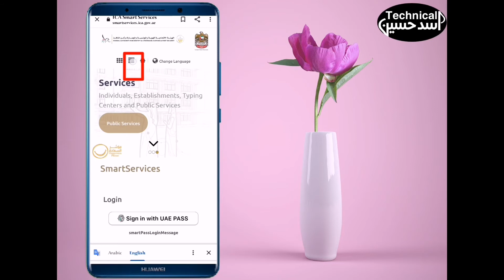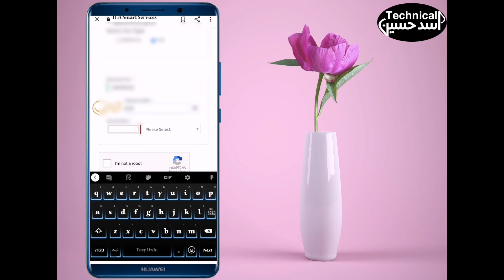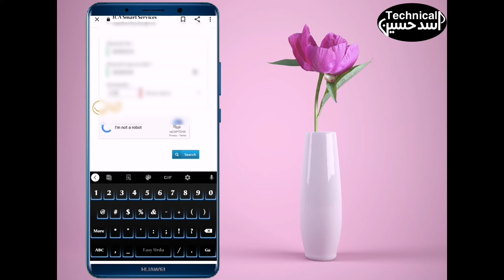how to check dubai visa status |dubai visit visa check karne ka tarika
how to check dubai visa status online|How to check Dubai Visit Visa Status|@TechnicalAsadHussain
Dubai Visa
Dubai Visa Status
Online Visa Status
Sharjah Visa
how to check dubai visa status online by passport number
how to check dubai visa application status
how to check dubai visa fake or original
how to check visit visa status online uae

Plz Join Our Facebook Group For letest update.

Asad Hussain From Saudi Arabia